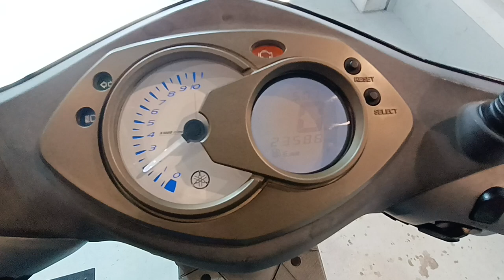中古車 バイクショップ名：ビーパワーズ (B-POWER'S)